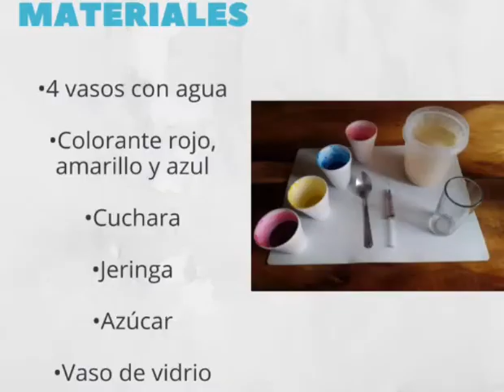ARCO IRIS DE AZUCAR